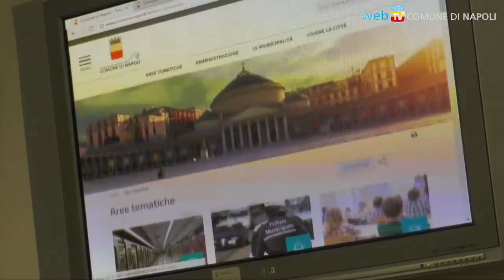Welfare, i servizi del Comune in una mappa digitale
​È online l’intera offerta di servizi rivolti all'infanzia, all'adolescenza e alle famiglie del Comune di Napoli, accessibile attraverso una mappa digitale presente sul sito del Comune all’indirizzo